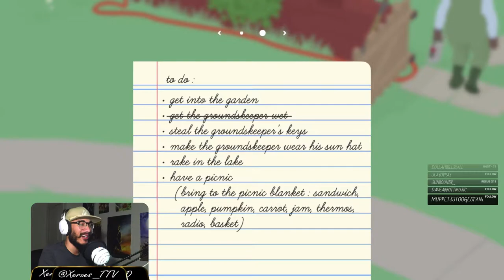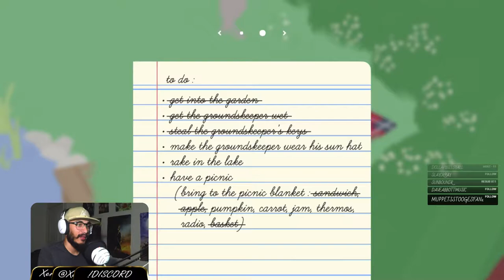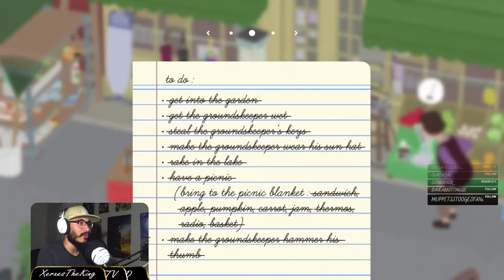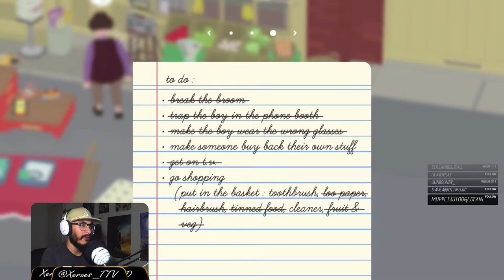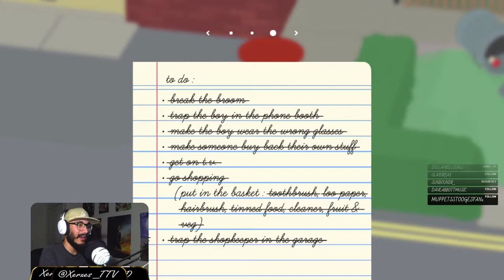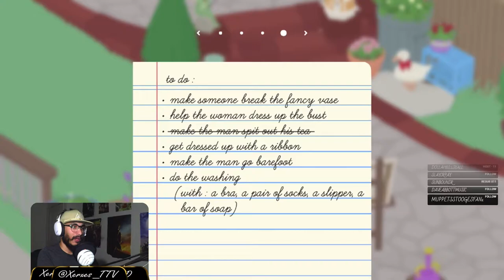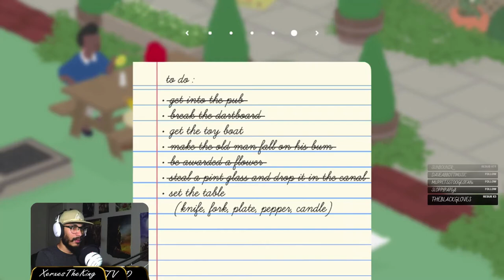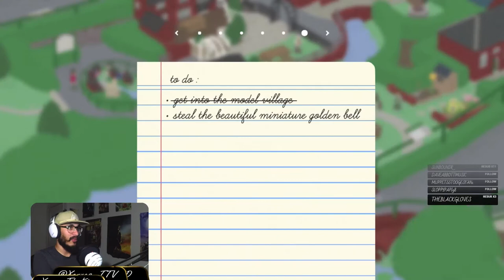Becoming a Menace To Society in Untitled Goose Game | Full Playthrough | Twitch VOD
Finally a game that lives up to all of its hype.

Come be a part of the next stream!

My stream schedule is:
Tuesday 7:00 PM
Thursday 7:00 PM
Sunday 5:00PM
(Central Time)